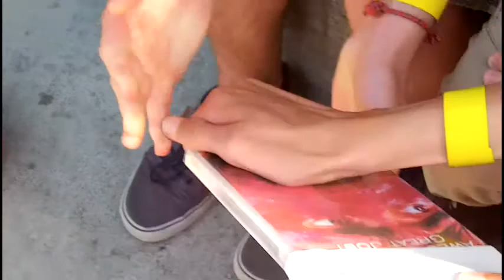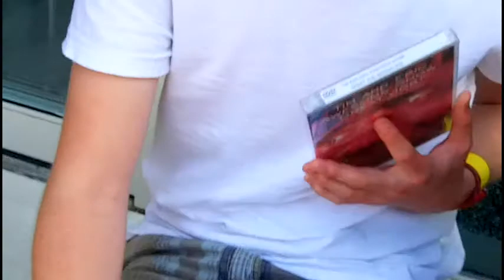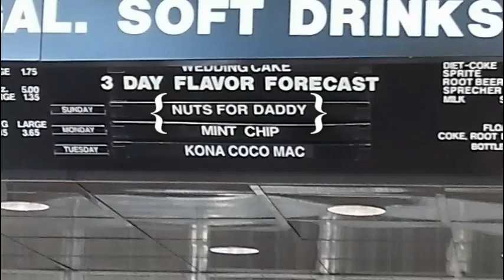Past - Trystan's 16th 2014.06.14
He's an old man now.